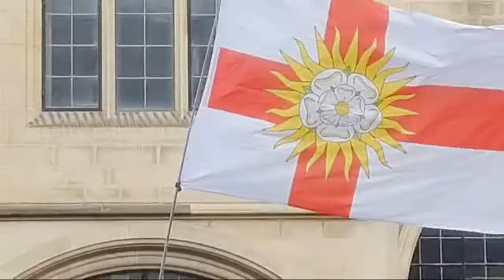Anti Lockdown Rally in Bradford (Catwoman2005)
This was recorded an filmed by my friend TheCatwoman2005 she has asked that I mirror this . On Saturday 28th March 2021 they was a Anti lockdown Protest in the city of Bradford poor Catwoman2005 was  Detained against her will and give a Dispersal order by West Yorkshire Police but they hand cuffed her bruising her arms and rest this is why we recorded the police an I can’t wait to go an see if Cat is ok as I am Disgusted than she was trying to leave an it looked like a Police Sergeant told two officers a WPC and a PC to give her a Dispersal order Before long 10 police officer was ringing her an pushing her to the floor an wouldn’t let her go it was horrible .

But Catwoman been one of the best recording people on youtube got the whole thing on camera so she can now SU the police WELL DONE WYP hope your pleased with yourself

If you would like to watch the whole thing on cat women 2005 channel please go her

News reports from main stream media